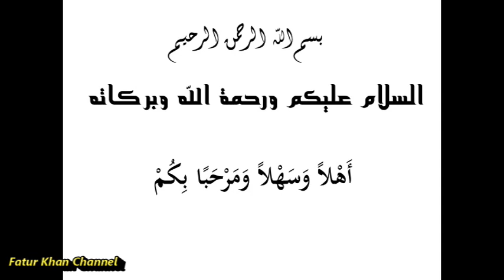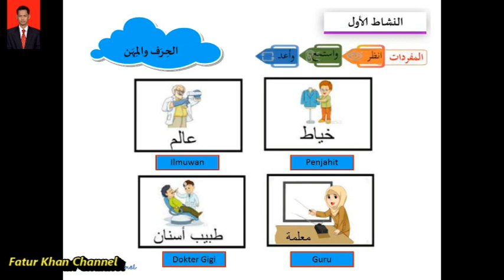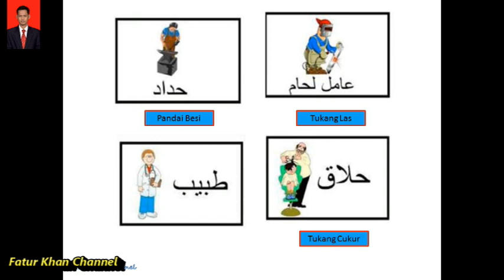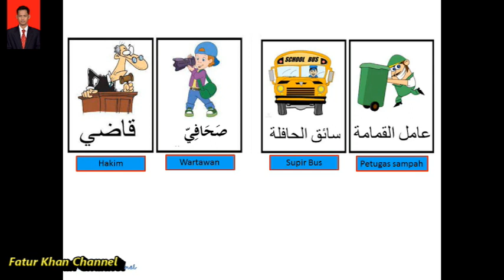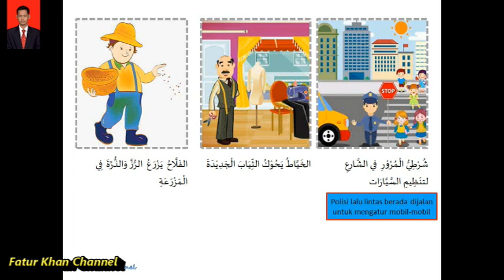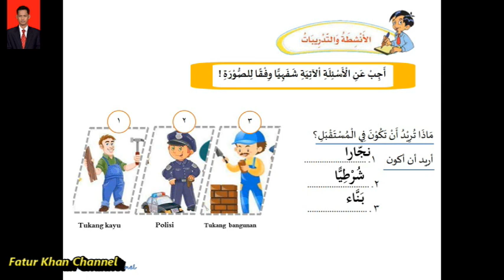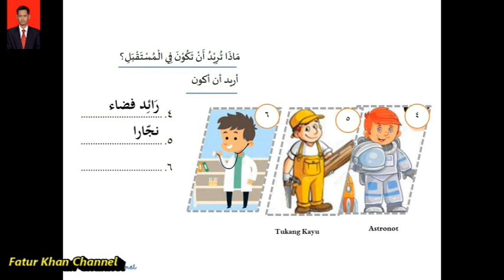Al Mihnah//profesi/bahasa Arab MTs kls 8//sem 2